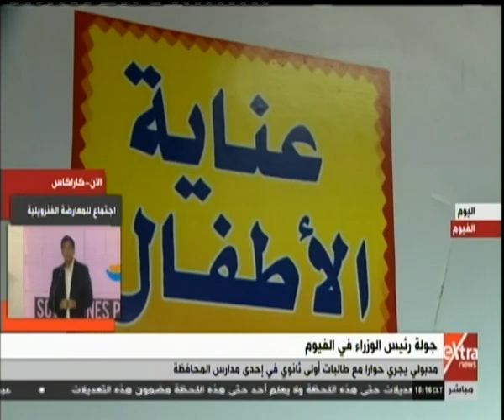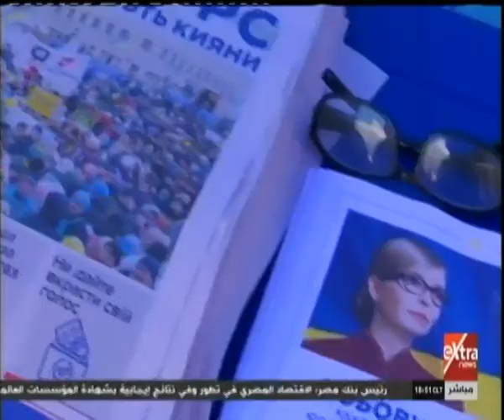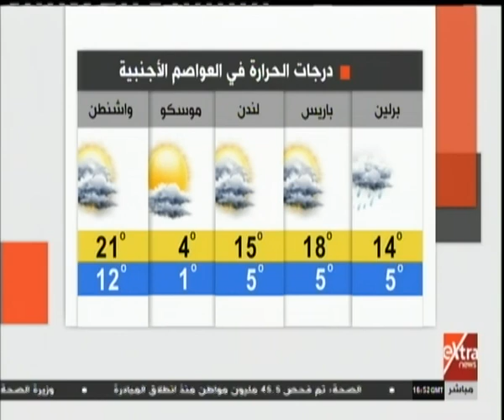غرفة الأخبار | جولة الـ 6 مساءً الإخبارية مع دينا زهرة ولما جبريل (كاملة)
غرفة الأخبار | جولة الـ 6 مساءً الإخبارية مع دينا زهرة ولما جبريل | 28 مارس 2019